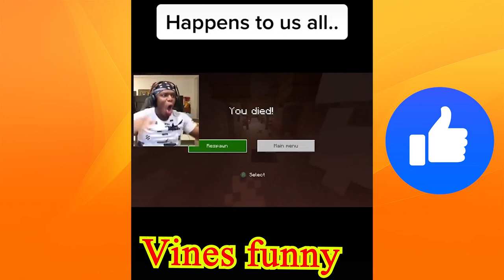You Laught You lose|Vines funny Video compilation|Tik tok Vine Compilation|Best funny vines 2020